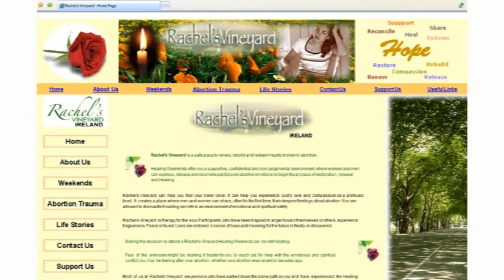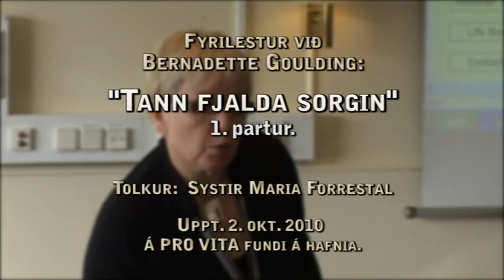Fyrilestur um fosturtøku - 1. partur - 02-10-10.wmv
Fyrilestur: "Tann fjalda sorgin" (1. partur), (uppt. 2. okt. 2010 á Hafnia).